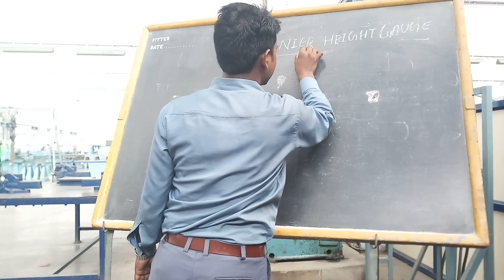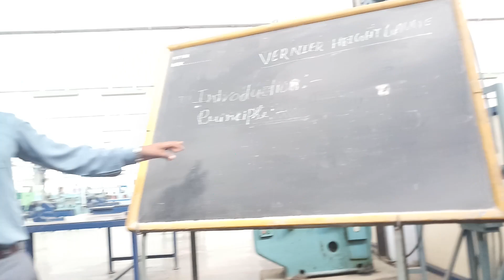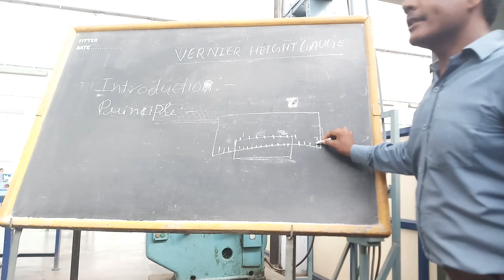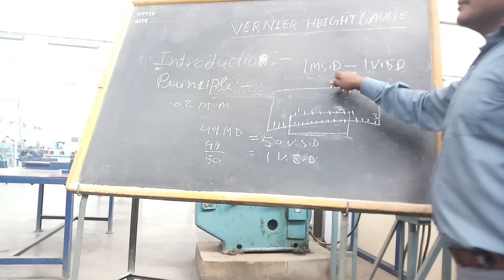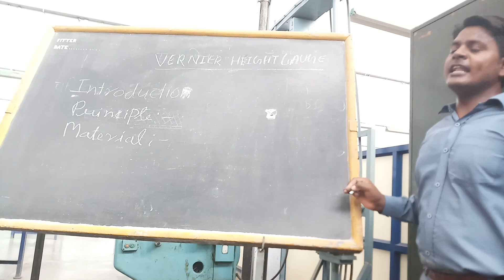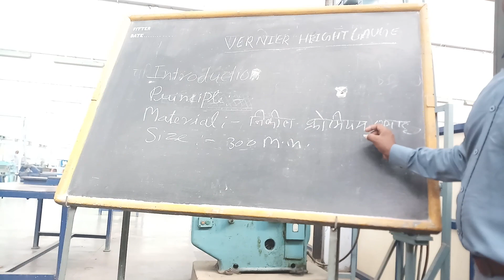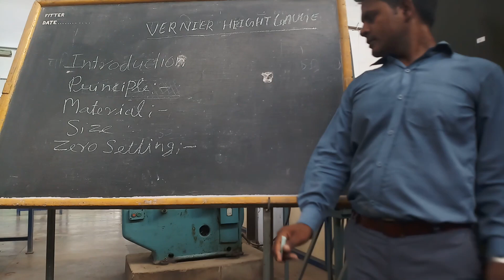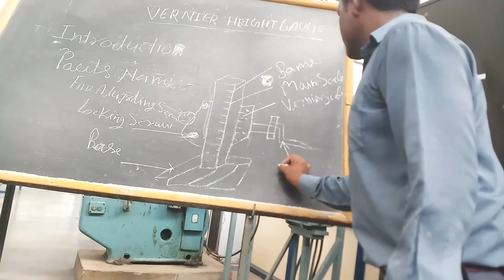HOW TO USE VERNIER HEIGHT GAUGE Principal,Reading Method बर्नियर हाइट गेज N.S.T.I KANPUR